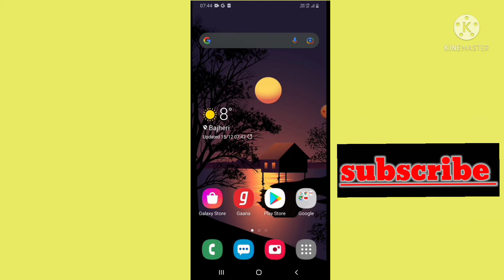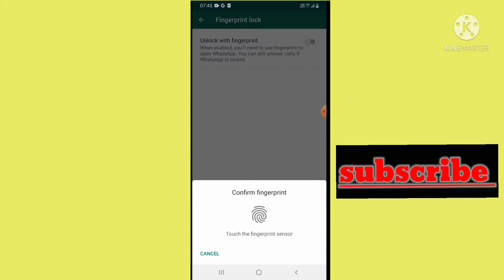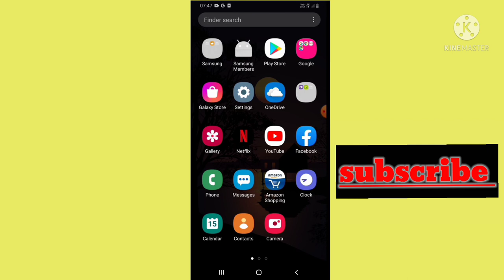Whatsapp me lock kaise lagaye!! whatsapp me fingerprint lock kaise lagaye!! How to lock whatsapp?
hello dosto, aj is video mai maine bataya hai ki ap apne whatsapp app mai fingerprint lock kaise laga saktai hai !!

whatsapp ko lock kaise kare,
WhatsApp me fingerprint lock kaise lagatai hai
WhatsApp chats mai lock kaise lagaye,
 Whatsapp mai lock kaise lagaye bina app ke
How to fingerprint lock in whatsapp